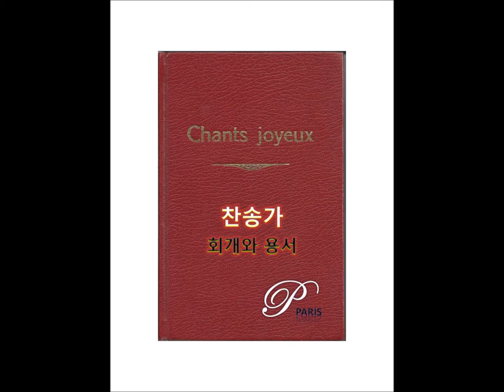[Hymn #260] Glory to Jesus who died, P.P.Bilhorn, P.P.Bilhorn - [찬송가 260장] 우리를 죄에서 구하시려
회개와 용서
250. [Hymn #250] Down at the cross where my Saviour died, E.A.Hoffman, J.H.Stockton - [찬송가 250장] 구주의 십자가 보혈로
251. [Hymn #251] Marvelous grace of our loving Lord, J.H.Johnston, D.B.Towner - [찬송가 251장] 놀랍다 주님의 큰 은혜
252. [Hymn #252] What can wash away my sin, R.Lowry, R.Lowry - [찬송가 252장] 나의 죄를 씻기는
253. [Hymn #253] Today your mercy calls us, O.Allen, F.K.Anthes - [찬송가 253장] 그 자비하신 주님
254. [Hymn #254] I hear Thy welcome voice, L.Hartsough, L.Hartsough - [찬송가 254장] 내 주의 보혈은
255. [Hymn #255] Though Your Sins be as Scarlet, F.J.Crosby, W.H.Doane - [찬송가 255장] 너희 죄 흉악하나
256. [Hymn #256] God bore all my sins gnome, 오소운, 오소운 - [찬송가 256장] 나의 죄 모두 지신 주님
257. [Hymn #257] I can sing now the song, R.K.Carter, R.K.Carter - [찬송가 257장] 마음에 가득한 의심을 깨치고
258. [Hymn #258] There is a Fountain filled with blood, W.Cowper, L.Mason - [찬송가 258장] 샘물과 같은 보혈은
259. [Hymn #259] Have you been to Jesus , E.A.Hoffman, E.A.Hoffman - [찬송가 259장] 예수 십자가에 흘린 피로써
260. [Hymn #260] Glory to Jesus who died, P.P.Bilhorn, P.P.Bilhorn - [찬송가 260장] 우리를 죄에서 구하시려

PianoParis
Pianist Joo